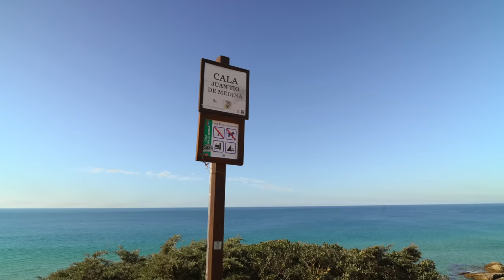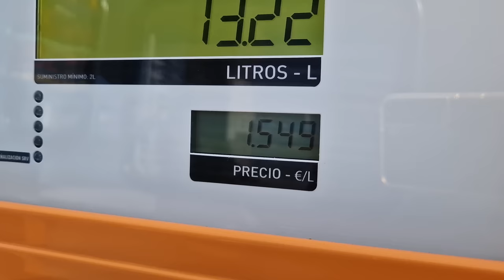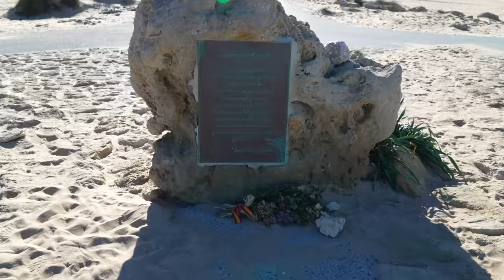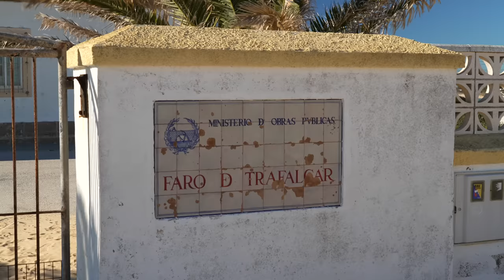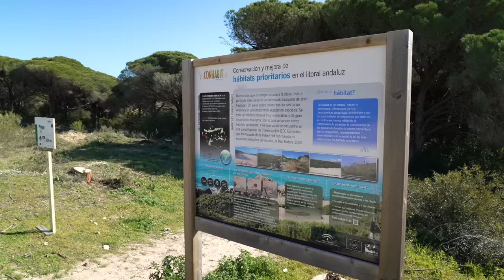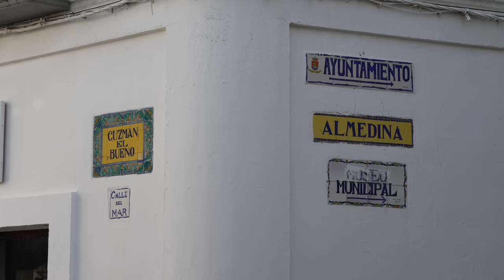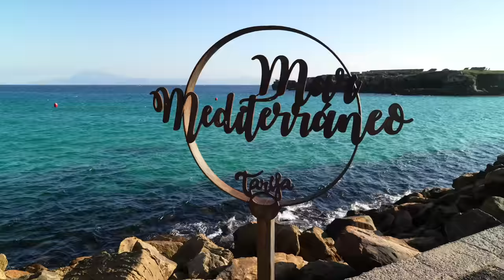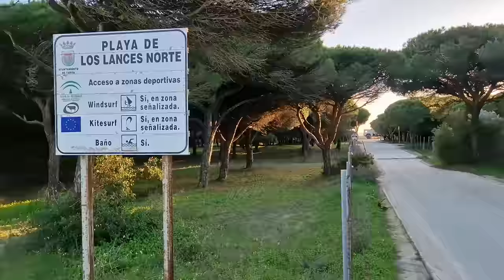VANLIFE EXTREM 😲 | TARIFA | ANDALUSIEN mit dem WOHNMOBIL | SPANIEN WINTER 2023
Licht und Schatten liegen nah beieinander. Im heutigen Video erkunden wir die abwechslungsreiche Küstenregion zwischen Cádiz und Tarifa, blicken vom südlichsten Punkt Festland-Europas hinüber auf den afrikanischen Kontinent nach Marokko und übernachten auf einem Stellplatz, der uns den Atem raubt - und das nicht unbedingt im positiven Sinne. Viel Spaß beim Anschauen! 🎥🎬🤗

►A M A Z O N  S H O P:

0:00 Cabo Roche Küste & Leuchtturm
4:07 Conil de la Frontera
6:44 Cabo Trafalgar Strand & Leuchtturm
10:04 Stellplatz Playa de Bolonia
12:54 Ver- & Entsorgung Facinas
13:41 Duna de Valdevaqueros
15:44 Tarifa
21:00 Stellplatz Playa de Tarifa
23:20 Outtakes

Wenn Du über diese Links etwas kaufst, erhalten wir in einigen Fällen eine kleine Provision. Das Produkt wird für dich dadurch NICHT teurer. Damit hilfst Du uns, unseren Kanal zu unterstützen und wir können etwas länger Reisen. Vielen lieben Dank dafür :-)

Tina & Dirk